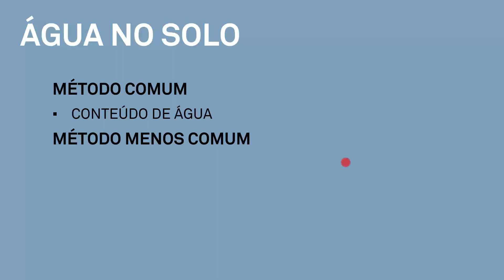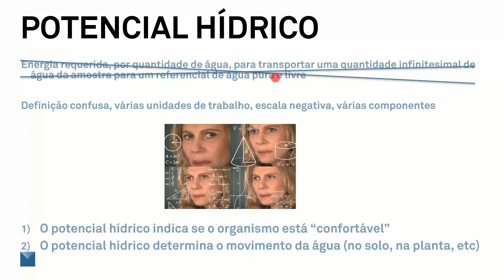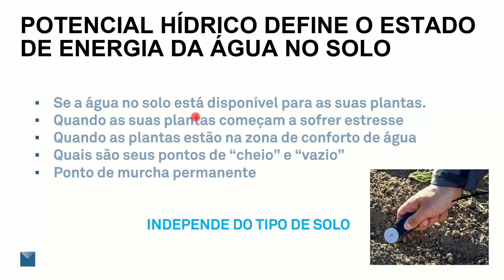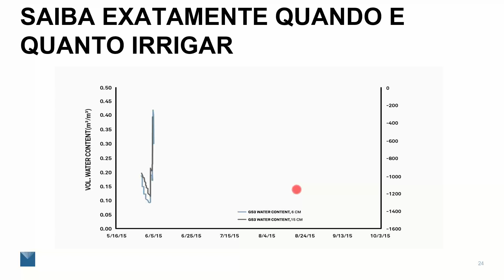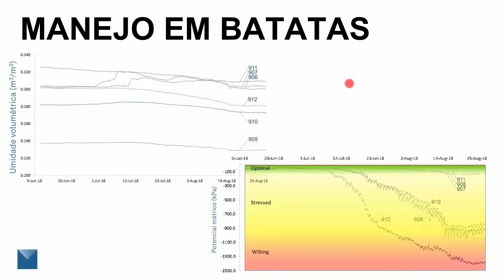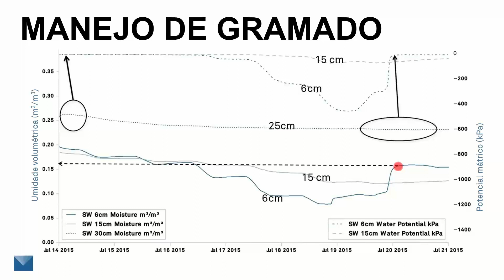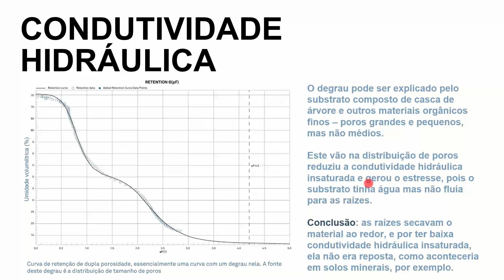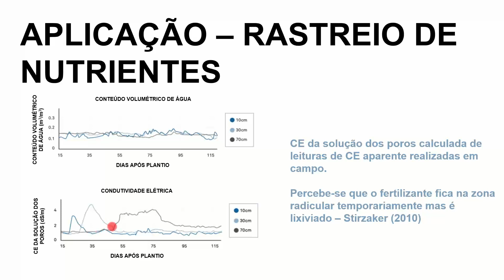Por que só medir a quantidade de água no solo não é suficiente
Seminário sobre umidade, potencial hídrico, temperatura e outros parâmetros do solo. Fábio Sakaguchi.